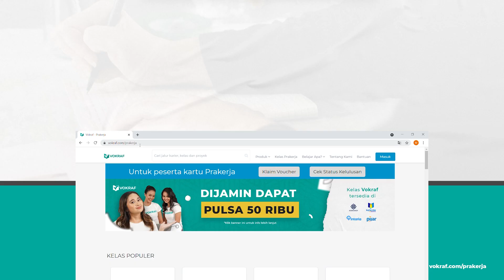Seputar Prakerja: Bagaimana Cara Redeem Kode Pelatihan Vokraf?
Selalu gagal atau kesulitan saat melakukan redeem kode? ikuti tahapan berikut ini yuk biar kamu dapat bisa langsung mengakses pelatihan-pelatihan di Vokraf

Pelatihan Vokraf sudah bisa kamu beli di:

1. Kemnaker
2. Karier.mu
3. Pintaria
4. Pijarmahir

Yuk saatnya kamu tingkatkan skill dan keterampilan bersama @Vokraf!

Saat ini kelas Youtube Content Creator dapat kamu beli menggunakan kartu Prakerja melalui